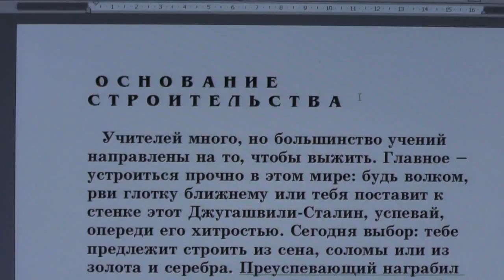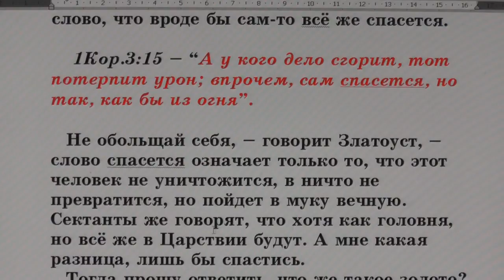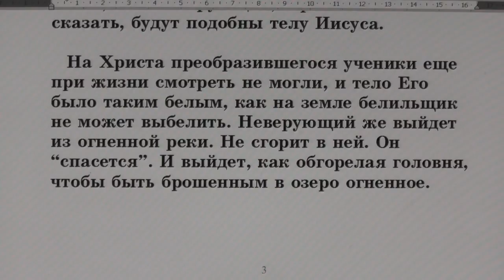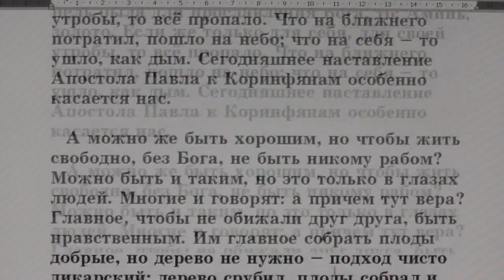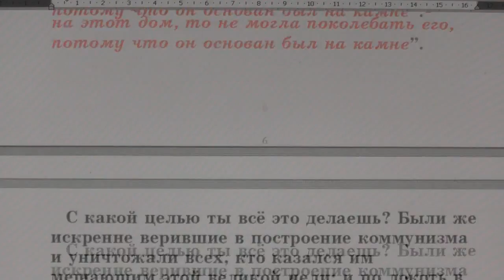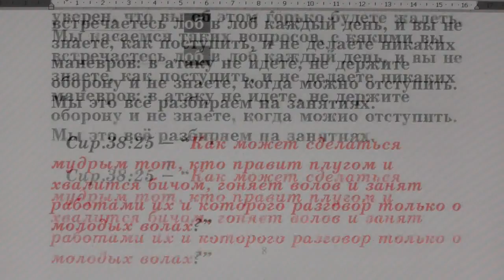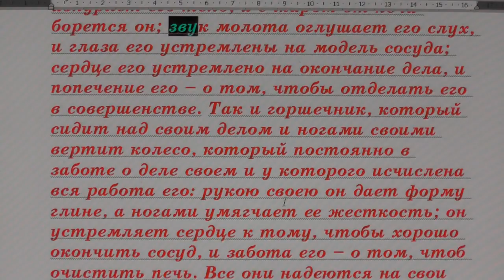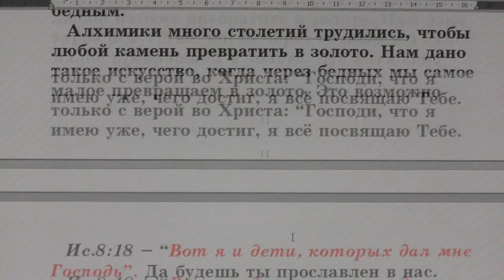№114. Занятия в Потеряевке по темам. Основание строительства.